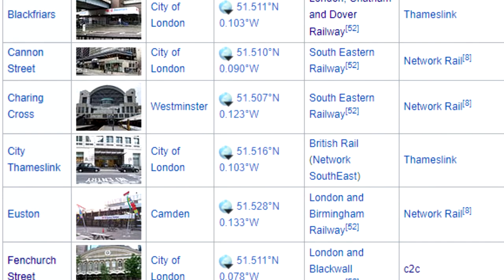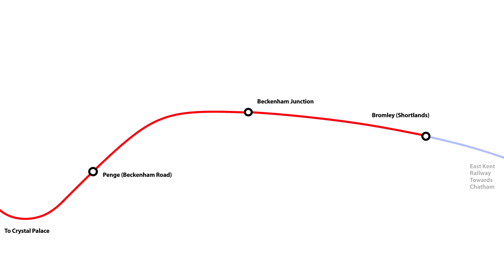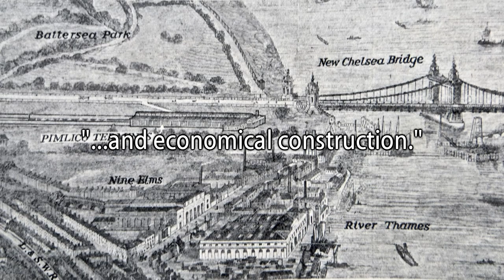London's Most Important Railway?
Consider this a spoof of Jago Hazzard/Geoff Marshall style content I guess